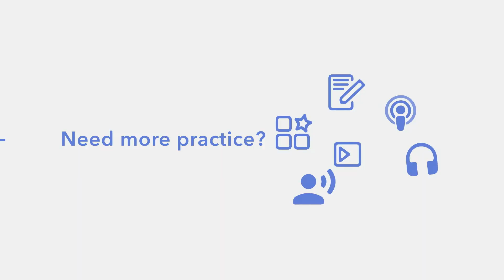20 MORE Irregular Past Tense Verbs in English - A1 [with Emily]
Are you ready for more English irregular past tense verbs in English? If you missed the first one, be sure to go back and check it out! These two videos are extremely important to improve your English! So don't skip them! :)

and discover how efficient and fun language learning can be.

00:00 Intro
00:43 Explanation
01:31 make - made
02:12 read - read
02:55 see - saw
03:34 shut - shut
03:58 spend - spent
04:44 think - thought
05:10 win - won
05:53 QUIZ